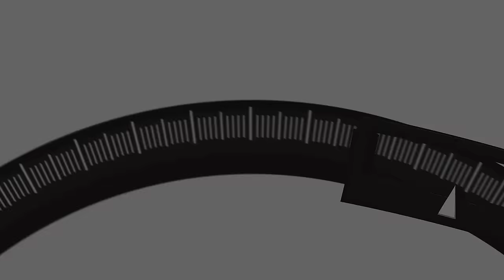UFC Vet, TUF OG Kenny Florian Interview | WEIGHING IN